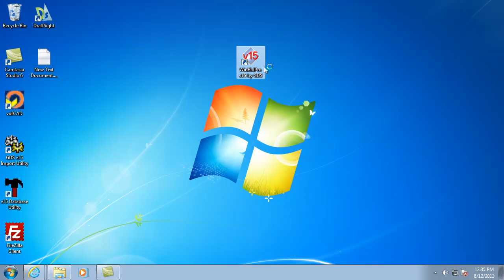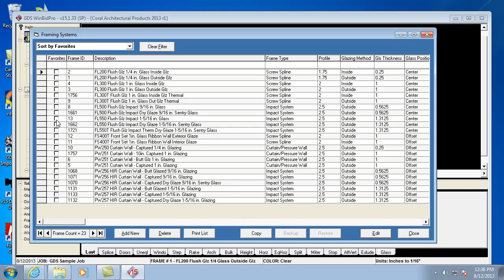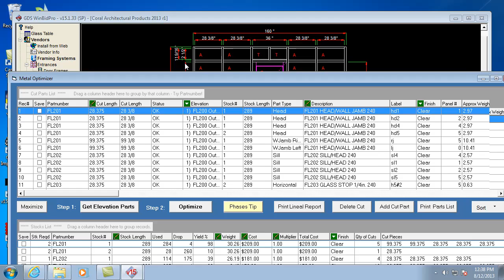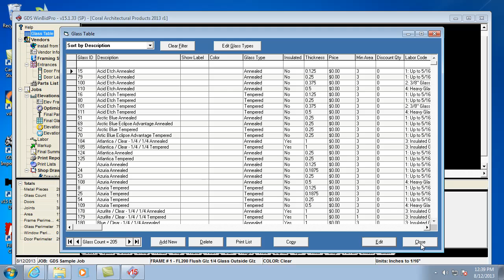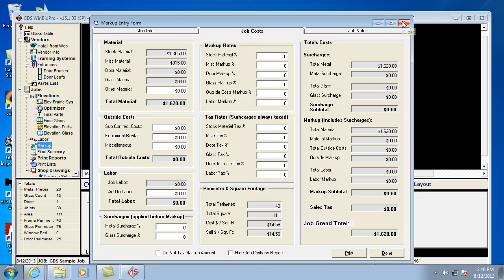What is WinBidPro v15 by GDS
Wondering what GDS WinBidPro v15 is? Watch this video and see why our software is an easy, effective, and flexible tool for the commercial glass industry. Watch some of our other videos to learn more about the features and functionality of WinBidPro, and learn why it is a program any commercial glazier should have.